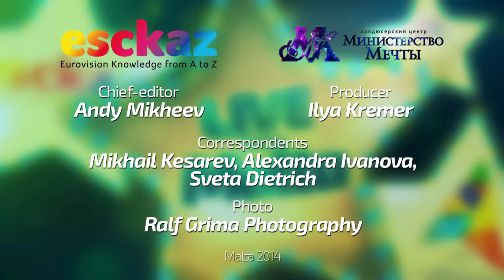ESCKAZ live in Malta: Interview with Emilija Đonin (Serbia)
At the Junior Eurovision Song Contest 2014 Emilja will perform Svet u mojim očima